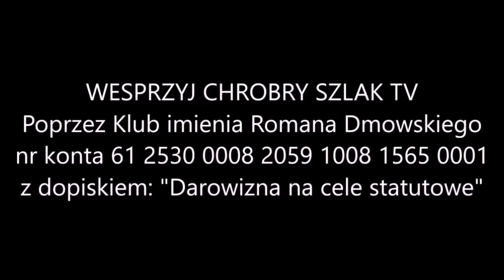Polskość Ziem Odzyskanych - Grzegorz Borensztajn (21.11.2022)